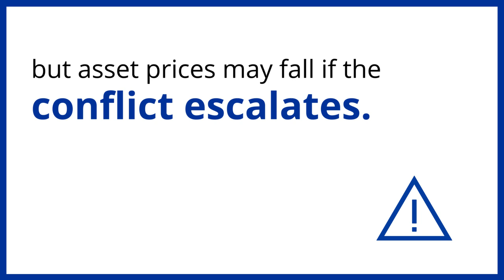ECB Financial Stability Review – May 2022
The Financial Stability Review provides an overview of potential risks to financial stability in the euro area. It aims to promote awareness in the financial industry and among the public of euro area financial stability issues. It is published twice a year.